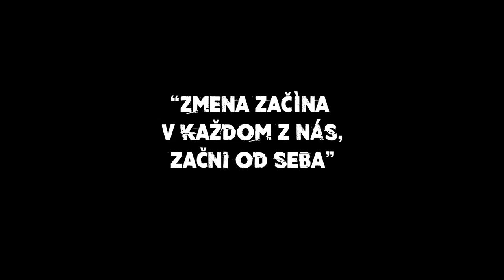Thomas Puskailer - Mier Našim Hriechom [Oficiálne Hudobné Video]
"Zmena začína v každom z nás, začni od seba"

Hudba: Thomas Puskailer, Luboš Brtáň
Text: Thomas Puskailer, Martin Sarvaš
Gitara: Luboš Brtáň
Perkusie: David Juraj Raši
Basu: Martin Kapusník

Produkcia hudby: Luboš Brtáň
Mix & Mastering hudby: Luboš Brtáň

Produkcia klip: MOOVI, s.r.o.

Režia, scenár & strih: Jakub Krška
kameraman: Šimon Klačko
letecké zábery : Matej Andraško

Ďakujeme za videomateriál:
WWF

MANAGEMENT & BOOKING:
Manager: Robert Maple

Mier Našim Hriechom (text)

Tento svet je dobry
A pre nas ten pravý
Tak preto máme pocit
Že stále len horí

Tma nie je v noci
Tak máme pocit
Že už to príde
Na obed spln

Tak vyberme zástavy
Vymeňme pozdravy
Veď nad každým mestom
Je jediné heslo

Ref:
Mier našim hriechom
Už treba si odpustiť
A potom ďalej žiť
Mier našim hriechom
Už treba sa zobudiť
A sebou samým byť
Mier našim hriechom
Raz to už prísť
Musí musí musí

Svet má to za pár
My dobre to vieme
Čo chceme viac
Nič iné sa
Nedozvieme
Spolu máme
Ešte byť
Niečo skúšajme stavať
A nie iba búrať
Nikdy nejde to samé
Nikdy samé

Ref:
Mier našim hriechom
Treba si odpustiť
Mier našim hriechom
Treba sa zobudiť
Mier našim hriechom
Musí musí musí

Bridge:
To odpustenie v nás je
Viacej ako mráz
Čo každý zrazu tu šíri
Každý jak bláznivý

Šíri zdanie
Zabúdanie
Na vysnený svet
Ktorého zdá sa niet

Ja vám len medzi rečou
Ponúkam  niečo

Prímerie v nás Len pre nás

Ref:
Mier našim hriechom
Treba si odpustiť
Mier našim hriechom
Treba sa zobudiť
Mier našim hriechom
Musí musí

Mier našim hriechom
Mier našim hriechom
Mier našim hriechom
Musí musí musí

Mier našim hriechom